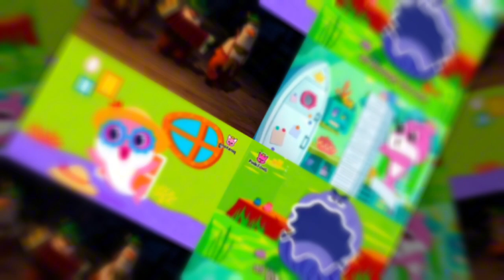Baby Shark & Friends|Coffindance song (cover)